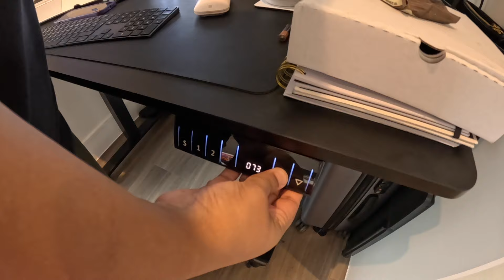Our Last Work From Home Day 🏡💻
welcometomoiedcity!

Join us for a heartfelt video capturing our final work-from-home day together at our cozy flat. The day begins with our unique morning routines, lunch, and laughter, followed by setting up our diverse workspaces adorned with personal touches. Experience our blend of teamwork and independent focus, along with fun break-time activities like foosball and neighborhood walks. Enjoy a communal lunch filled with casual conversations, then dive into the afternoon grind, highlighting our busy yet supportive atmosphere. As the workday wraps up, witness our sense of accomplishment and bittersweet farewells, ending with evening relaxation over dinner, movies, and music. Reflecting on our journey, cherished memories, and hopes for the future, this video celebrates the bond we've built as flatmates and friends.

phir miltay hain :)